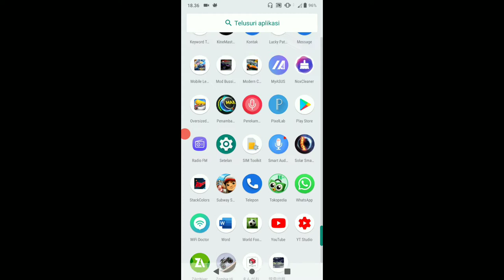New Record | Stack Colors Gameplay 2020 | Scored 50,478936 | Iqbal Saefulloh Channel